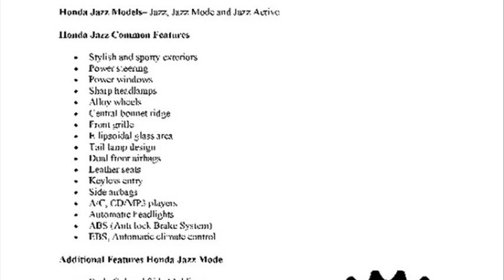honda jazz india price